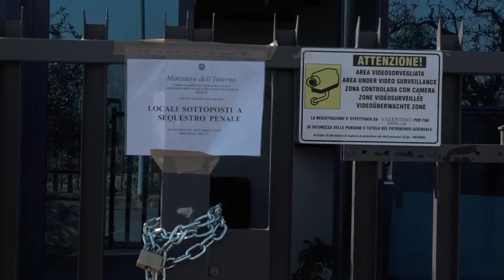Incendi di Levane, Mugnai (Cgil): "nessuno sottovaluti la possibilità di infiltrazioni criminali"